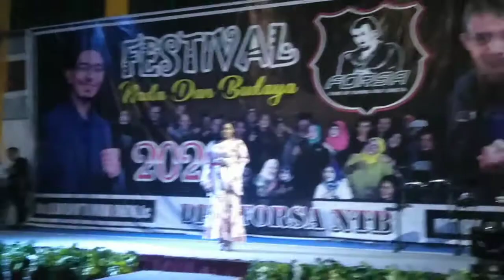Pria idaman cover isna wahyuni